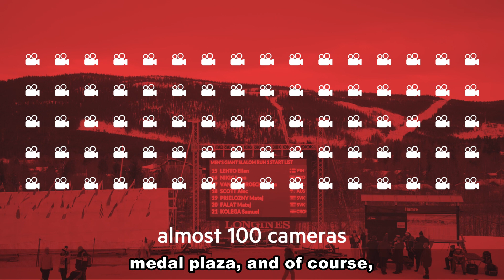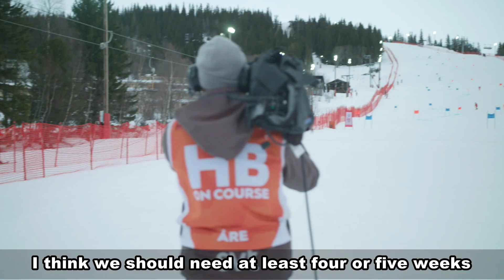GV & Net Insight delivered the largest remote IP production for SVT’s FIS Alpine World Ski Champs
Transcript:

When we started this big project it was not that many people that thought it will work as good as it does and now everybody is actually standing in a line and would like to know how.

Remote production is a very interesting new way to broadcast.

With all the experience we had it was very easy to implement remote production here in Åre.

It’s now in small box sets, it’s really redundant and it’s quick set up and it works very smoothly.

It’s a quite big operation here in Åre for the World Championships, it’s almost 100 cameras and that’s include hill, medal plaza and of course the SVT unilateral production.

The mainly technical crew is actually in Stockholm, EVS operators, vision control and then we have the camera men and people infront of the camera here in Åre.

If we should have done Åre and afterwards have done Oestersund, two World Championships, alpine and biathlon 15 years ago I think we should need at least 4 or 5 weeks between the championships and a lot of testing.

As it is right now with the technical facilities we have, I will do the same operation in 24 hours approximately.

We can do much much more with less things than we’ve done before.  This is a fantastic system to work with and see the future with.

The World Championships up in Åre have been a fantastic co-operation with Net Insight and Grass Valley, Clearcom and other companies to make this really happen.

Make all and quite much equipment work together as we would like it to have so that’s been a fantastic thing to explore and actually to do.

Remote production has reduced our costs by 10%.  This reduces the costs for flights, for hotels and so on.

This system could in future make it possible for each and everybody at their home premises to be the producer and make the production the way they would like to do it.